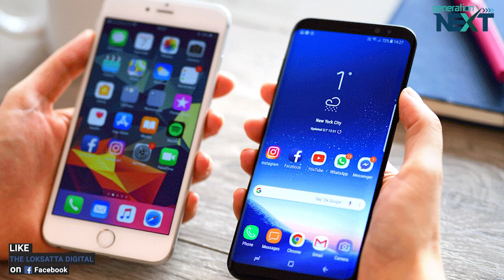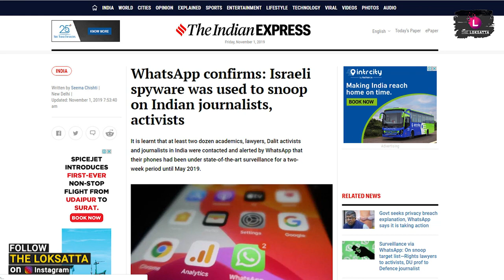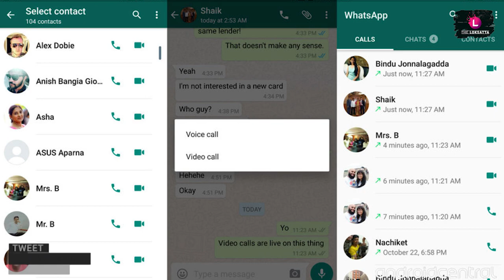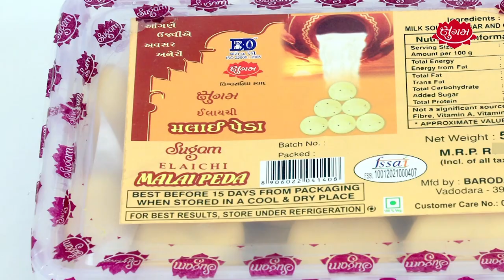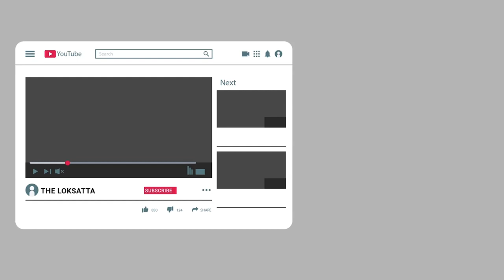Pegasus : the spyware that came in via WhatsApp | Here’s How Israeli Spyware Pegasus Operates